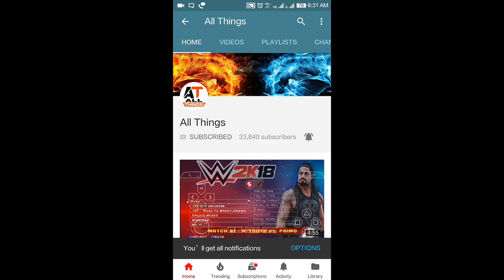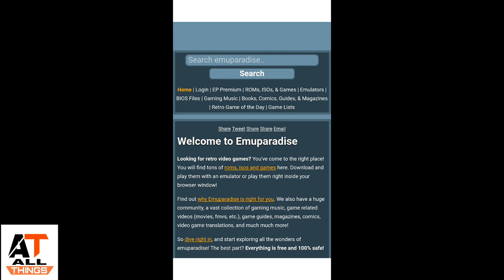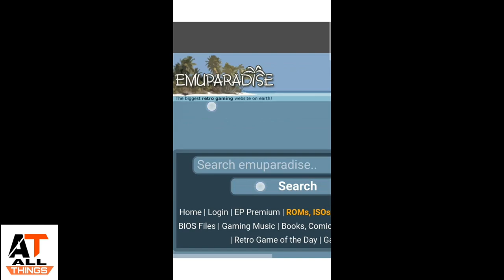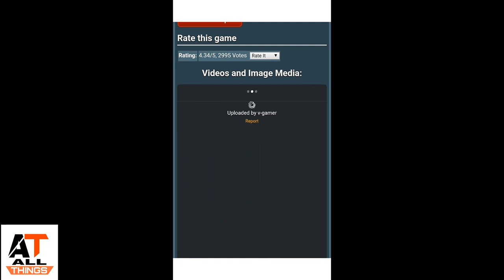[3MB ONLY] Download Any PS2 and other Emulator game for Android device 100% real.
And please join my telegram channel All things for Many games link and more games update.

3MB my PS2 Games app Download

My website link visit here in this website I provided you for all games GTA,PSP, GAMELOFT ETC.

Like our All Things Facebook_page.